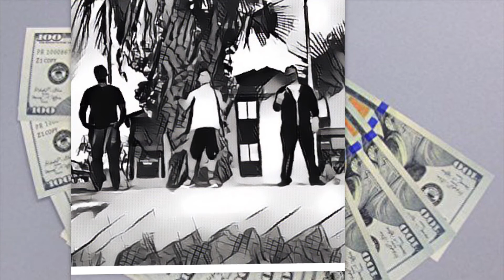CARPE D I E M EP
.1) L I E S                                                                                               [0-5:27]
.2) A L O N E ft.Dodgy                                                                   [5:30-8:40]
.3) LIVEN P A Y CHECK                                                              [8:44-12:31]
.4) CARPE D I E M                                            [Bonus Track] [12:33-16:26]

📸Photo Credit : Branden Griego
best listening experience 🎧

Check the Link Below To Hear These Beats [Instrumentals] Mixed & Mastered By
                        Abel Petit
Other Places to Follow @talltree_hippy